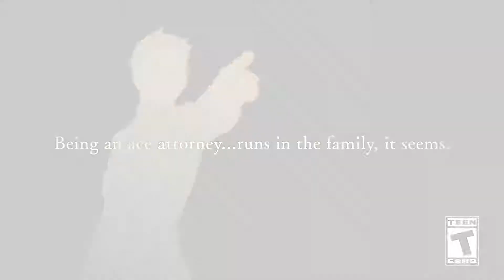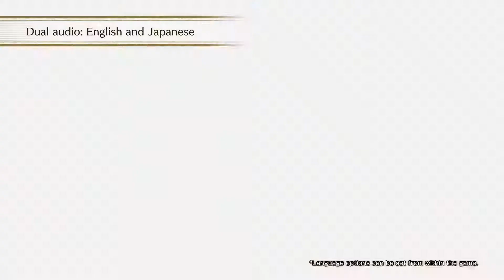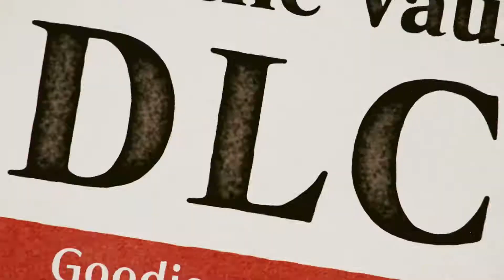The Great Ace Attorney Chronicles Trailer + LK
El mismo solo se pasará por privado en F,o sino por whatsapp,no se van a postear mas links aca.F y W los tienen aca en descipción.
💥 Donaciones para el canal:
💥 Recuerden seguirnos en Kick!!!:
Como siempre gracias por pasarte por nuestro canal,recorda subscrubirte,dar like,activar la campana y compartirlo.